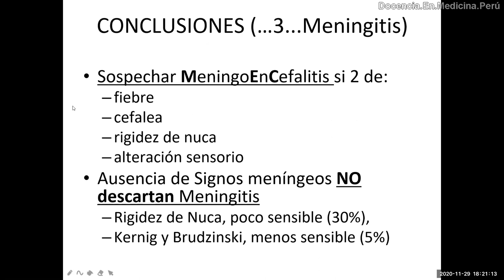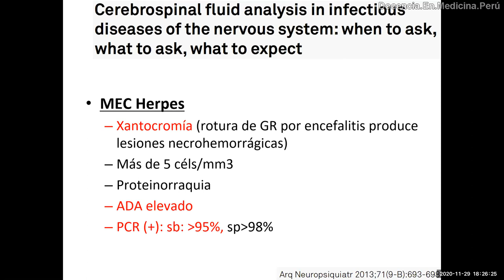Meningitis (MEC) - Cómo sospecharla? - PodCast 29 11 2020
Disertación sobre la manera de hacer diagnóstico de meningitis, la utilidad (o no?) del test de ADA en MEC TBC y qué significa un líquido cefalorraquídeo xantocrómico.